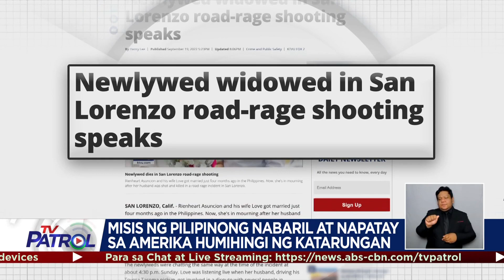Hustisya hiling ng misis ng Pinoy na napatay sa Amerika | TV Patrol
Humihingi ng hustisya ang naiwang misis ng Pilipinong binaril at napatay sa San Lorenzo, California.